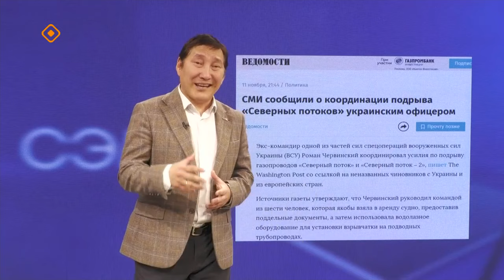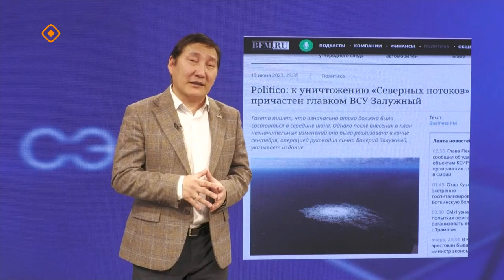«Сэмсэ тыл»: «Хотугу сүүрээннэри» Украина дэлби тэптэрбит дуо? (15.11.23)